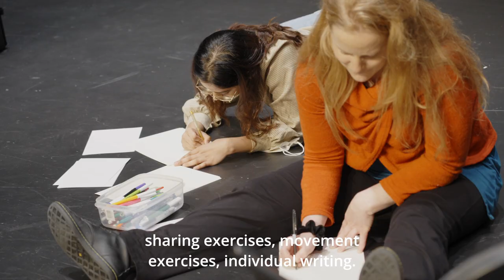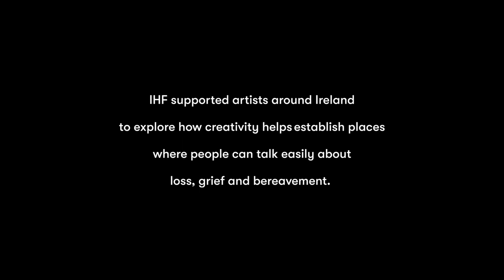SoloSIRENS - Compassionate Culture Network 2021/22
Jenny Macdonald and Jennifer Webster of SoloSIRENs, an intergenerational, intercultural collective of local women, led weekly performance and movement making workshops at The Civic Theatre, Tallaght, Dublin 24. In keeping with the ethos and methodologies of SoloSIRENs, they used theatre devising techniques to facilitate an exploration of personal journeys with loss in all its guises, including loss of home.